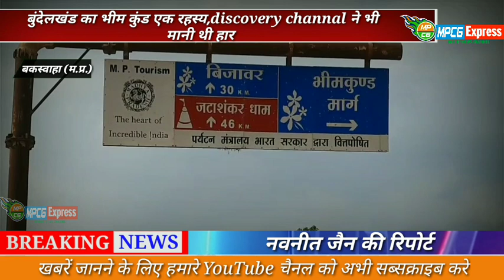बुंदेलखंड का भीम कुंड एक रहस्य,discovery channal ने भी मानी थी हार....